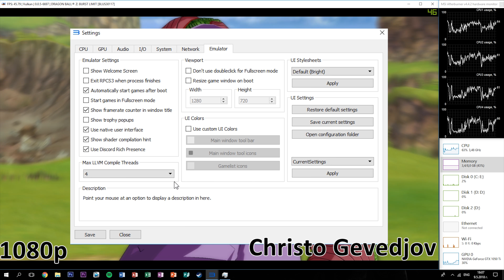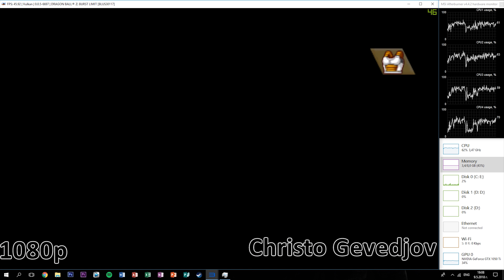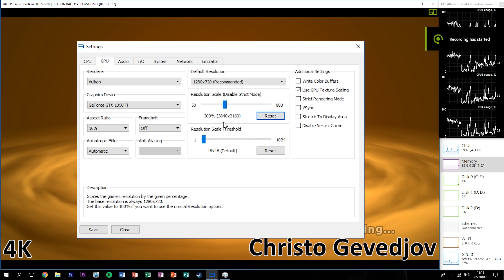RPCS3 - Dragon Ball Z Burst Limit - GTX 1050 Ti 4GB GDDR5 & Intel Pentium G4560